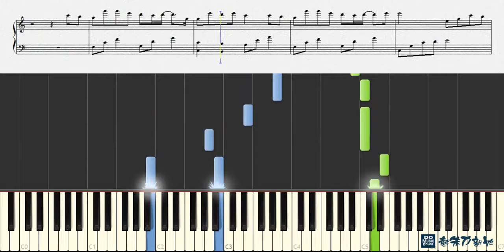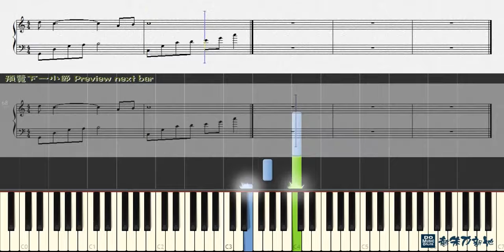猜不透, 丁噹 Della (鋼琴教學) Synthesia